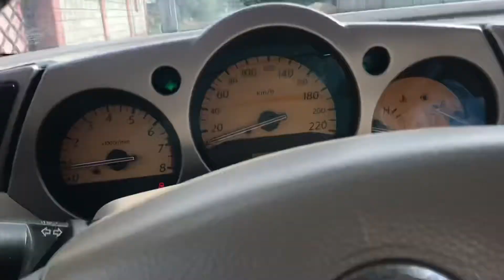Машина айдап үйрену. Учимся водить авто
Как водить автомобиль